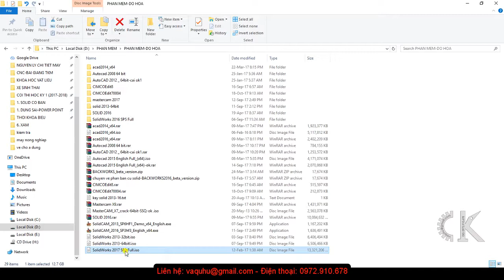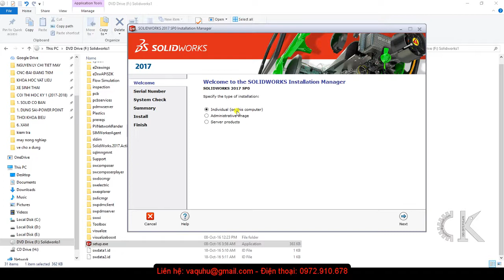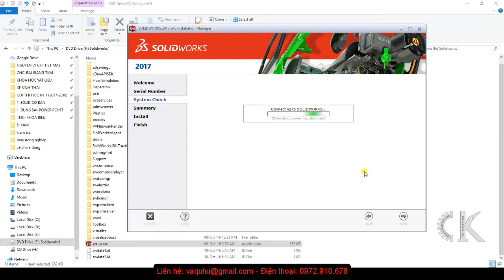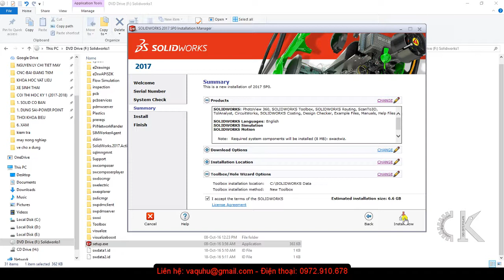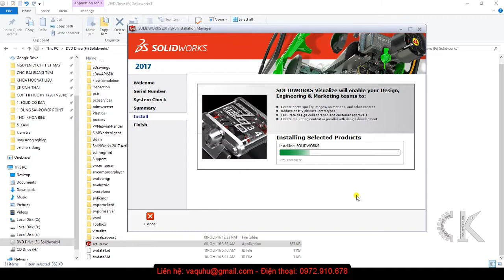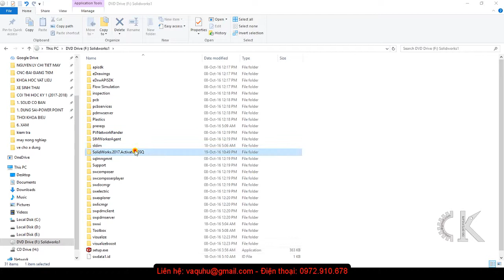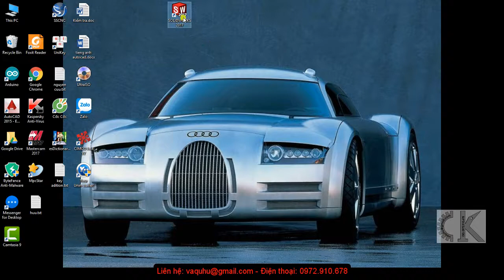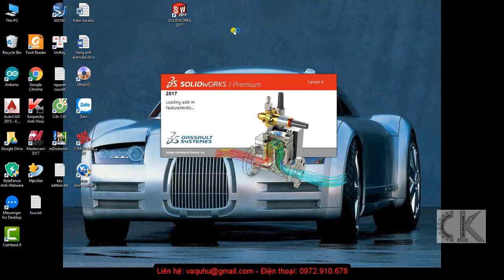Solidworks - Hướng dẫn cài đặt solidword 2017